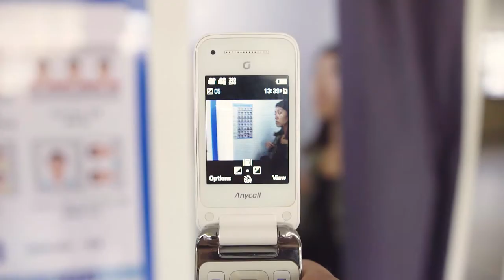FLIP PHONE - Seoul, South Korea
I used a flip phone while in Korea this month (October), and it was so nostalgic trying to make calls and text with it. So I decided to make this little video to remember what it was like to use a flip phone to take photos and film with it.

Sorry it is not the best quality. I hope you like it.

Shot with Sony a6300